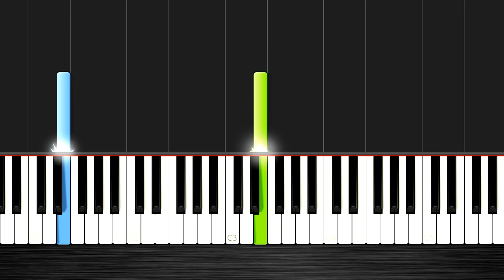Victor's Piano Solo (Corpse Bride) - EASY Piano Tutorial by PlutaX